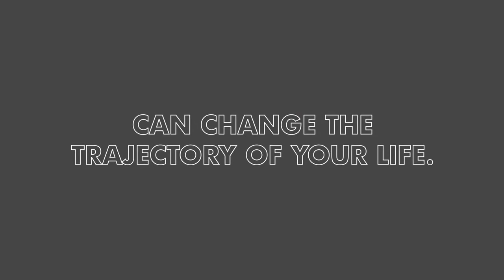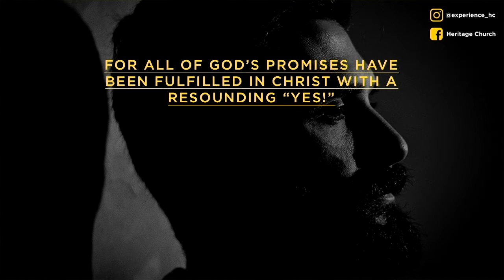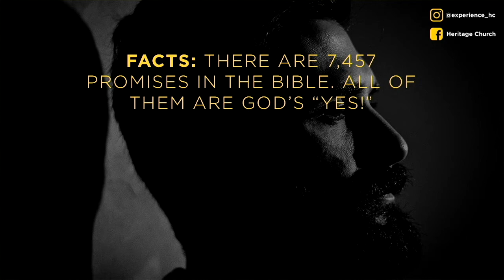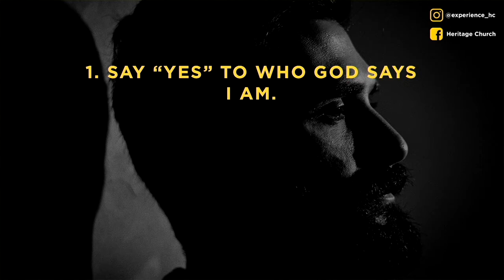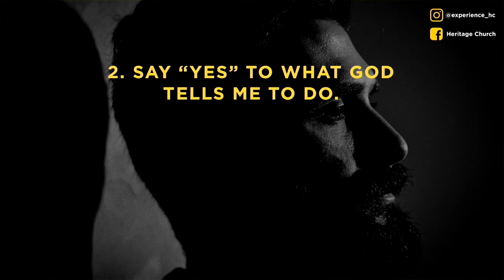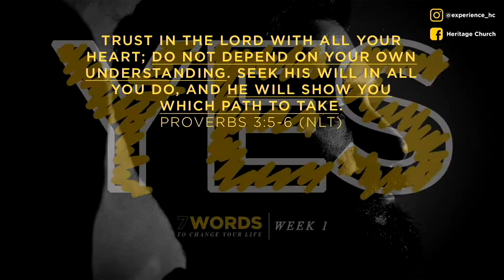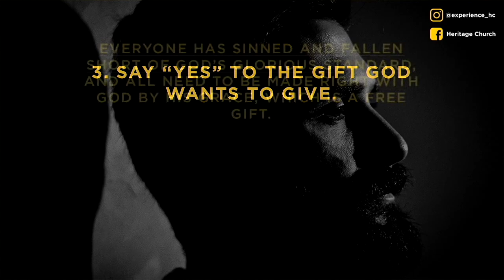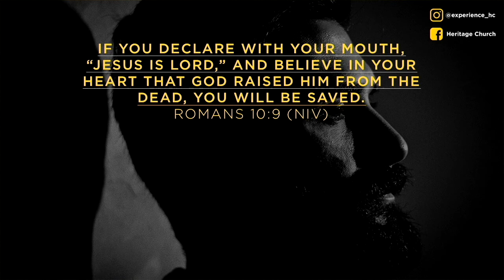YES | 7 Words to Change Your Life